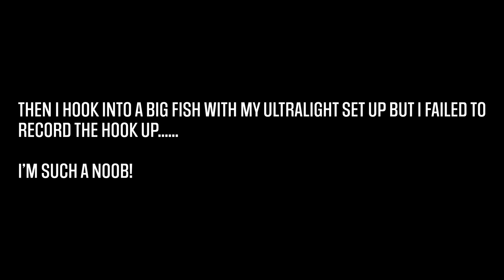Which One is Better? Solo Skiff or Kayak? Watch Before You Buy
Solo Skiff VS Kayak. Which one is better? I wanted to settle this debate for good. My buddy and I went out to our local marsh and put our vessels to the test. The challenge was to see which platform caught the most fish for each individual.

His rig was decked out with a trolling motor to go head to head with my Old Town Sportsman Autopilot 120.

Find out who wins and what platform dominated.

1. Varivas HighGrade PE Marking Type II X8
2. Varivas Shock Leader [Fluorocarbon] 12lb
3. Old 18 Suppressor Ultra Lite
4. Boga Grip
5. Net
6. GoPro
7. Kayak Bed Extender
8. Sunglasses
9. Flats Bugg
10. Flats Bugg Trailer
11. Wake Bait
12. Reel

►FAN MAIL